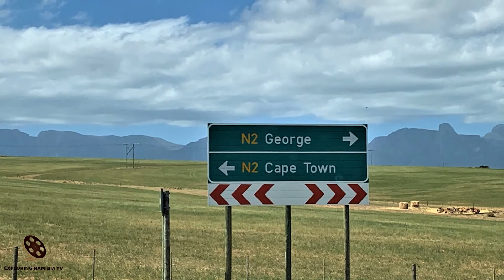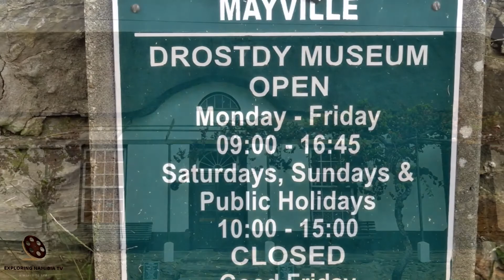DRIVING THROUGH BEAUTIFUL SWELLENDAM TOWN IN WESTERN CAPE PROVINCE OF SOUTH AFRICA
Swellendam is a small historical town in Western Cape Province of South Africa on scenic road from Cape Town to George and Knysna and part of magnificent Garden Route.

Swellendam is the third oldest town in South Africa after Cape Town and Stellenbosch, a town with around 17,500 inhabitants situated in the Western Cape Province. The town has over 50 provincial heritage sites, most of them buildings of Cape Dutch architecture. Swellendam is situated on N2 highway, approximately 220 km from both Cape Town and George.

Early travellers and explorers who visited the Cape in the 16th century traded with the Khoikhoi people who lived on these shores and in the interior. When the Dutch East India Company established a replenishment station at the Cape in 1652, trade continued inland as far as Swellendam.

In 1743 Swellendam was declared a magisterial district, the third-oldest in South Africa, and was named after Governor Hendrik Swellengrebel, the first South African born Governor, and his wife, Helena Ten Damme. This outlying settlement soon became a gateway to the interior, and was visited by many famous explorers and travellers including François Le Vaillant (1781), Lady Anne Barnard (1798), William John Burchell (1815), and Thomas William Bowler (1860). In time, a village was established beyond the Drostdy, where artisans including numerous traders settled. Swellendam was the last outpost of Dutch civilisation on the eastern frontier, and thus the services of the residents of the town were of utmost importance.

By 1795, maladministration and inadequacies of the Dutch East India Company caused the long-suffering burgers of Swellendam to revolt, and on 17 June 1795 they declared themselves a Republic. Hermanus Steyn was appointed as President of the Republic of Swellendam. The burgers of Swellendam started to call themselves "national burgers" – after the style of the French Revolution. However, the Republic was short-lived, and was ended on 4 November 1795 when the Cape was occupied by the Kingdom of Great Britain. With the arrival of British settlers in the early 19th century the Overberg boomed, and Swellendam was soon the heart of the mercantile empire of Barry and Nephews, created by Joseph Barry, which dominated trade in the area up until 1870. The Breede River is the only navigable river in South Africa and ships sailed 35 km up river to Malgas to unload and load merchandise.

By the middle of the 19th century, the eastern districts had been colonised by the British settlers and Swellendam was a thriving metropolis. The town served as a useful refreshment station on the long, slow journey up the coast. Today Swellendam is a flourishing agricultural area, and has many attractive and historic buildings which serve as a reminder of its past. The first known sketch of Swellendam was of the Drostdy, by Johannes Schumacher in 1776, when he accompanied the son of Governor Swellengrebel to the town. Today the Drostdy forms part of a museum complex that consist of several heritage sites, namely the Drostdy, the old Gaol, and Mayville.

In June 2011, the Swellendam Municipality area, which includes Barrydale, Suurbraak, Malgas, Infanta, and Stormsvlei, re-declared itself a Republic. This republic is dedicated to the principles of the New South Africa, and celebrates rural life, racial harmony, respect for nature and wildlife, and aims to promote sustainability and an "unplugged" way of life for all to enjoy.

YouTube channel Exploring Namibia TV publishes four video a week: on Tuesdays, Thursdays, Saturdays and Sundays. Themes range from travelling in Africa to exploring Europe and Russia.

EQUIPMENT | ОБОРУДОВАНИЕ:
AERIAL: DJI PHANTOM 3 PRO | DJI MAVIC PRO
PHONES: IPHONE XR | XIAOMI REDMI NOTE
VIDEO CAMERAS: SONY HDR-CX360E | PANASONIC HC-X1